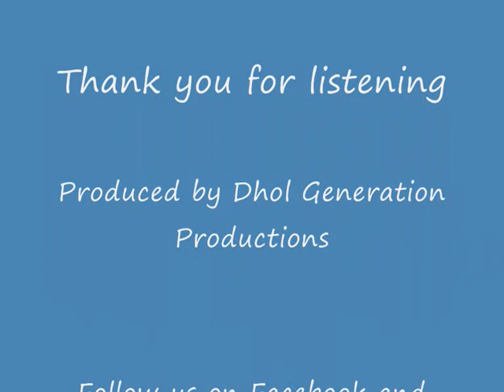Moda Maar Ke - Rumours Mix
D.G Productions Present Moda Maar Ke remixed with Rumours! Hope you like it.